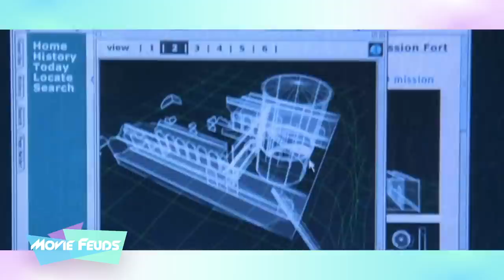Charlie's Angels (2019) VS Charlie's Angels (2000) - Movie Feuds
There is a new Charlie's Angels film in theaters and audiences don't seem to care. Did Elizabeth Banks miss the mark with her film or do people just not want another Charlie's Angels? Perhaps it was the fact that the star power wasn't there this time. Drew Barrymore, Lucy Liu, Cameron Diaz and Bill Murray were a huge draw and Kristen Stewart isn't exactly a fan-favorite. I break it all down on another old vs new episode of Movie Feuds!